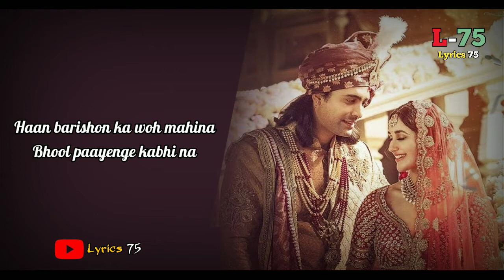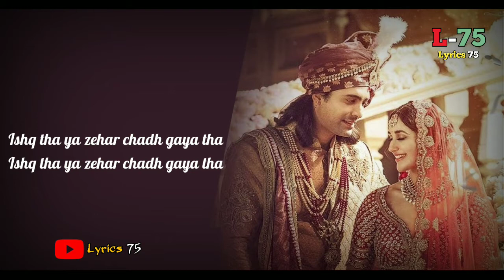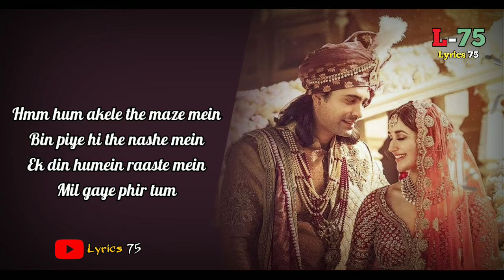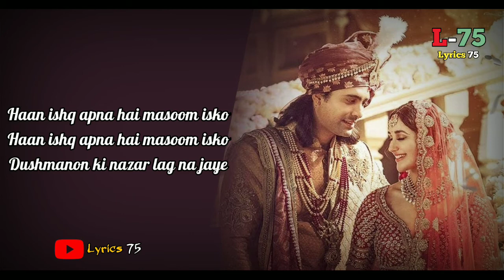Mast Nazron Se Lyrics | Rochak K ft Jubin Nautiyal, Nikita Dutta | Manoj M | Ashish P | Lyrics 75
Mast Nazron Se Jubin Nautiyal & Nikita Dutta Feat. Himansh Kohli and Anushka Sen
Singers: Rochak kohli feat. Jubin Nautiyal
Lyrics : Manoj Muntashir
Director: Ashish Panda

Lyrics 👇

Haan barishon ka woh mahina
Bhool paayenge kabhi na

Zulf se jab paani jhatka
Toone jhoom ke

Haye aisi khoobsurat
Bhool baithe hum sharafat
Laut aayi pagal aankhein
Tujhko choom ke

Ishq tha ya zehar chadh gaya tha

Hosh mein aaj tak aa naa paye
Mast nazron se allah bachaye
Ho husan walon allah bachaye

Aashiqui katilon ki gali hai
Jeete jee koyi vapas na aaye

Husan walon allah bachaye

Hmm hum akele the maze mein
Bin piye hi the nashe mein
Ek din humein raaste mein
Mil gaye phir tum

Ranjhe Majnu agle pichle
Yaad aayein jab hum fisle
Hans ke leli jaan nikle
Aisi shaatir tum

Tauba tauba woh talvaar aankhein
Cheer dala jigar haye haye

Hum tumhare tumhare tumhare huye
Haath the pehle ab to sitare huye

Uski rehmat ke aise ishaare huye
Tum humare humare humare huye

Haan ishq apna hai masoom isko
Dushmanon ki nazar lag na jaye

Buri nazron se allah bachaye
Ishq walon ko allah bachaye

Haan ishq walon ko allah bachaye